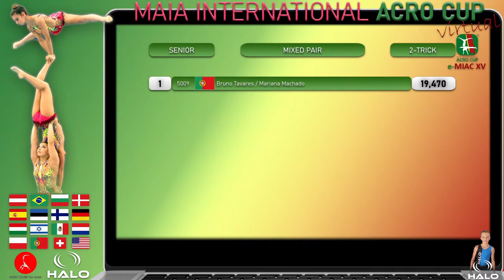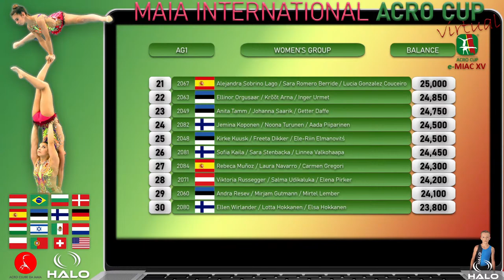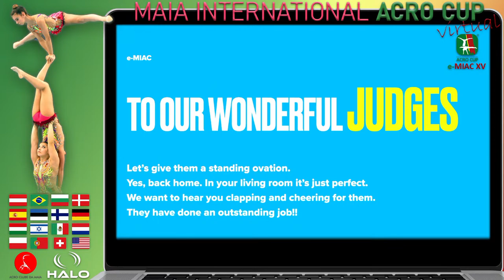E-MIAC 2021 - Sunday Afternoon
e-MIAC 2021 - Live Stream
Session 5 - AG2 (Set Balance)
Session 6 - AG2 (Dynamic)
Session 6 - AG2 (Combined)
Session 7 - Junior (Balance)
Session 7 - Junior (Set Dynamic)
Session 7 - Junior (Combined)
Session 8 - Senior (Dynamic)
Session 9 - Senior (2-Trick)
Session 9 - Senior (Combined)